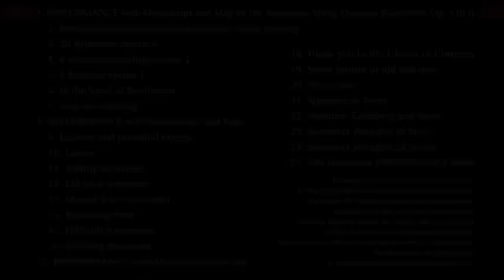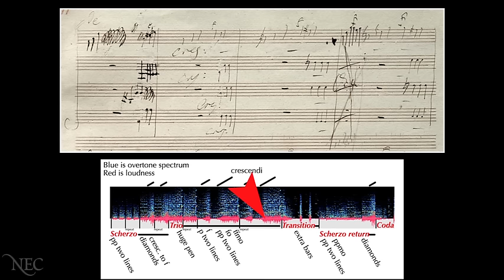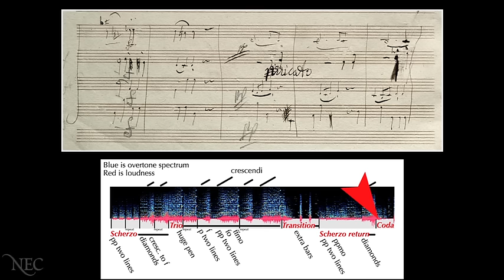Beethoven HiRes at NEC: Beethoven Op. 130 II Manuscript and Map 1/24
Hear the Borromeo Quartet perform Beethoven Op. 130 II in NEC's Jordan Hall and follow both the manuscript from the Library of Congress as well as a map made by Nick and Stratis showing Beethoven's special marks in this sparkling movement.

The Borromeo Quartet uses computers in order to always work from the full score, so that all the players always see every player's part, not just what they themselves play.  With printed scores this has been a truly inspiring transformation of the rehearsal and performance process, but what was not expected is that this technique, where the music is read from a pdf file and pages are turned with a home-made foot-pedal, has opened the door to working directly from files of composer's manuscripts.  With Beethoven, what has emerged is an elaborate system of marking that is only visible in the manuscript.  The Borromeo quartet works from manuscripts of the last 10 Beethoven Quartets (the manuscripts of the first six are lost) and Nicholas Kitchen has made studies of manuscripts of a majority of Beethoven's works.  The musical shaping that this elaborate system of marking reveals is one more source of inspiration from Beethoven, this musician who has enriched all of our lives in ways we can hardly begin to measure.  The excitement from this learning are what have inspired Nick Kitchen, Stratis Minakakis, the Borromeo Quartet and New England Conservatory to create these videos to bring this information into our working with Beethoven.